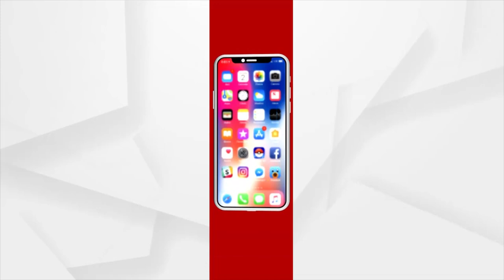ଆମେ ମରିବୁ , ଆମ ପରମ୍ପରାକୁ ଯିଏ ଲୋପ କରିବ ତାକୁ ମାରିବୁ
ତାମିଲ , ବିହାରି ମାନେ ଆସି ଆମ ପରମ୍ପରାକୁ ଲୋପ କରିବେ ଆମେ କଣ ତାକୁ ସହିବୁ । ଏ ମାଟି ହେଉଛି ବିର ମାଟି ଆମେ ତା ପାଇଁ ମରିବୁ ଆଉ ଆମ ପରମ୍ପରାକୁ ଯିଏ ଲୋପ କରିବ ତାକୁ ମାରିବୁ